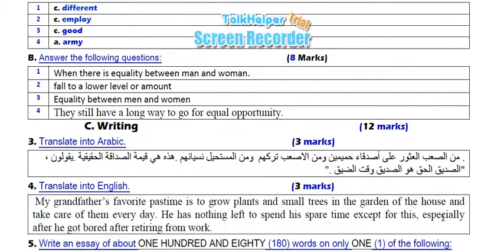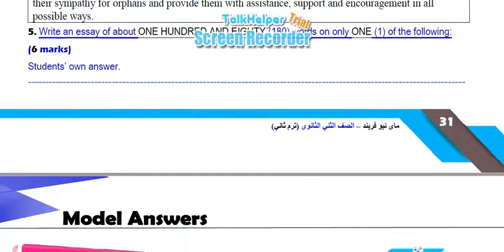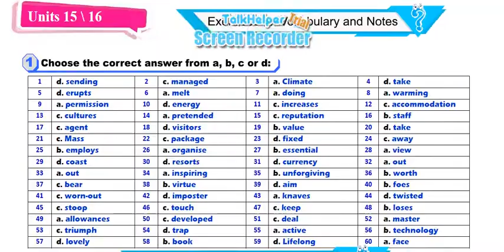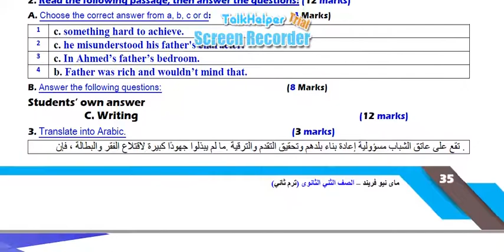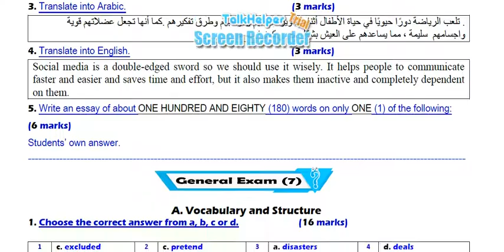my friend تانية ثانوي مراجعة الترم الثانى 2020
اجابات كتاب ماي نيو فريند 2020 للصف الثاني الثانوي
اجابات كتاب المراجعة النهائية 2020 ماى نيو فريند الصف الثانى الثانوى